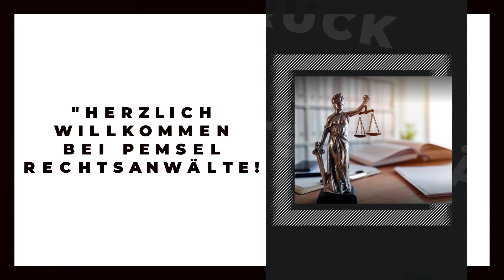Pemsel Rechtsanwälte Hersbruck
Pemsel Rechtsanwälte Hersbruck: Erfahre mehr über uns in diesem überblickartigen Image Film. Finde heraus, wie du mit uns in Kontakt treten kannst, wann wir für dich geöffnet haben oder verschaffe dir einige Eindrücke unseres Betriebs. oder auf unserem SELLWERK Profil Strafrechtsanwalt Rechtsanwälte für Familienrecht Anwalt für Mietrecht